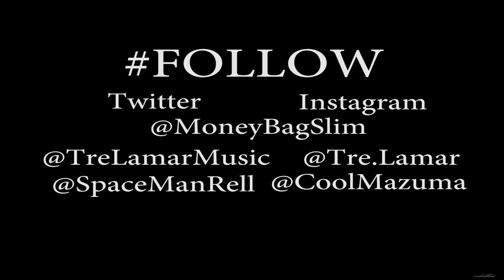MoneyBagSlim - She Said ft. Tre Lamar & Cool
DMV artist MoneyBagSlim drops the video to his second single SHESAID ft. Tre Lamar and cool off his upcoming mixture NO MORE GAMES